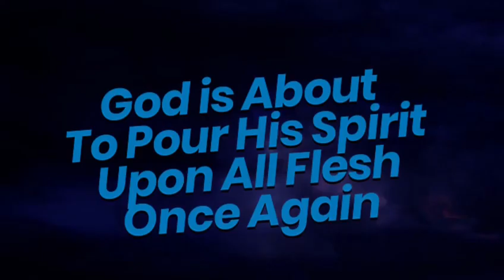VIDEO 2022 10 25 11 36 20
THE WIND IS BLOWING AGAIN